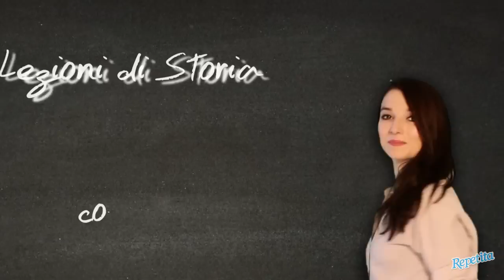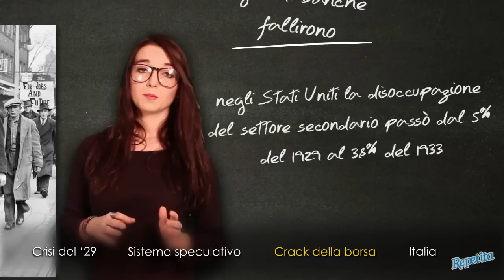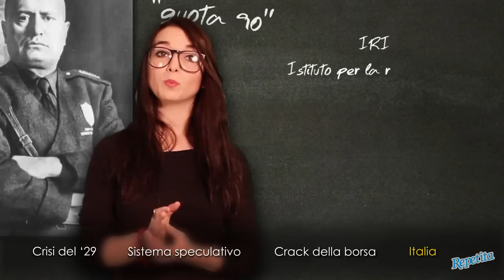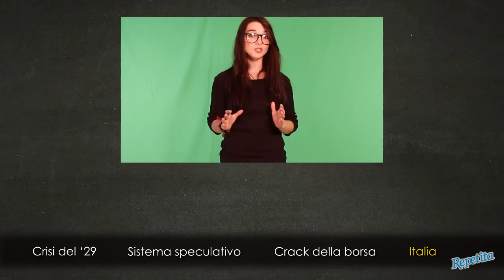Storia - Il Novecento - La grande crisi del 1929 parte 2 - Repetita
In questa lezione di Storia:

Lavinia Mochi ci parla della grande crisi economica che coinvolse tutti i Paesi occidentali a partire dal 1929, provocando un lungo periodo di recessione nel decennio successivo conosciuto come “Grande Depressione”. La crisi ebbe una data di inizio e un luogo d’origine precisi: il 24 ottobre 1929 alla Borsa di New York, in Wall Street. Quel giorno gli investitori cominciarono a vendere i titoli aziendali in loro possesso, cioè le quote delle aziende che essi detenevano. Come sempre avviene, quando l’offerta di un bene è molto alta, il suo valore tende ad abbassarsi. La grande vendita di titoli che quel giorno si verificò fece bruscamente scendere il prezzo, e quindi anche il valore, dei titoli stessi, e questo spinse altri investitori a vendere i loro, temendo che potessero svalutarsi ancora di più, il che li fece effettivamente svalutare, e ciò spinse altri investitori a vendere, e così via…fu una reazione a catena, in cui la perdita di valore delle quotazioni spinse a una vendita frenetica di titoli, che fece a sua volta scendere il valore dei titoli stessi, in una spirale senza più inizio né fine…e soprattutto senza acquirenti, perché tutti si precipitarono a vendere e nessuno a comprare, il che fece scendere il valore delle azioni a livelli bassissimi. Il giro di vendite, inoltre, provocò il crack della borsa. Grandi banche legate al mondo della speculazione finanziaria, non potendo riscuotere i crediti dagli investitori e prese d’assalto dai risparmiatori, fallirono, e ciò ebbe gravissime ripercussioni sulle imprese e sulle fabbriche. I piccoli e medi imprenditori chiusero le loro aziende, operai e dipendenti furono licenziati, centinaia di migliaia di famiglie furono nel giro di poco tempo ridotte alla fame. Pensate che negli Stati Uniti la disoccupazione del settore secondario passò dal 5% del 1929 al 38% del 1933. La crisi, oltre agli Stati Uniti, coinvolse pesantemente altri Paesi come il Regno Unito, che dovette abbandonare il rapporto tra sterlina e oro, Germania e Italia, la cui economia soffriva già per le politiche deflazionistiche di Mussolini legate a "Quota 90".